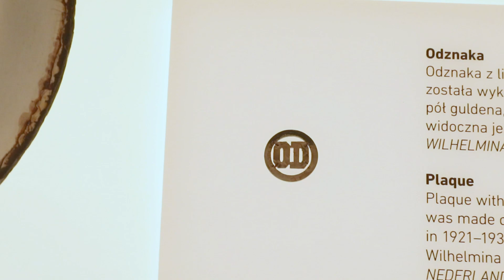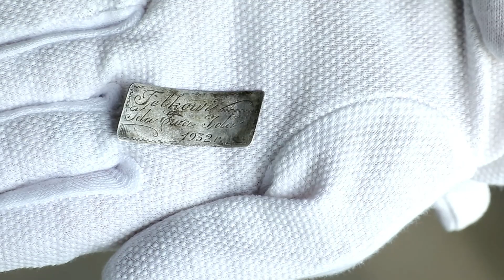Sobibór. Oblicza wystawy stałej. Gablota / Sobibór. Faces of permanent exhibition. Showcase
Przygotowujemy się do ponownego otwarcia Muzeum i Miejsca Pamięci w Sobiborze, gdzie prezentujemy wystawę „SS-Sonderkommando Sobibor. Niemiecki obóz zagłady 1942–1943”. Jej centralną część stanowi 25-metrowa gablota, w której eksponujemy ponad 700 przedmiotów – w większości rzeczy osobistych należących do ofiar Sobiboru.

EN

We are preparing ourselves for the re-opening of the Museum and Memorial in Sobibór, where exhibition called “SS-Sonderkommando Sobibor. German Death Camp 1942–1943” is presented. A 25-metre showcase is the central part of the exhibition space with over 700 objects – mainly the belongings of the murdered in Sobibór.